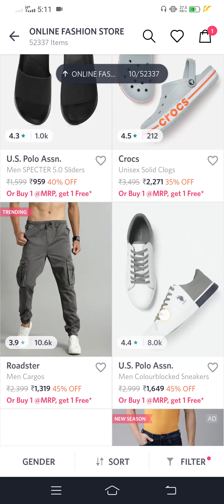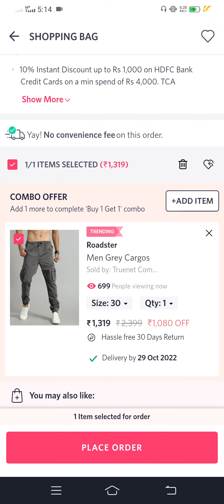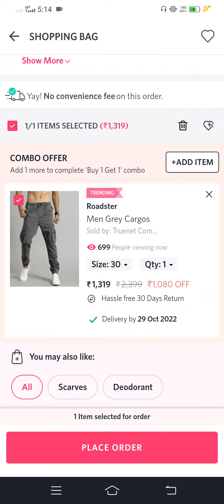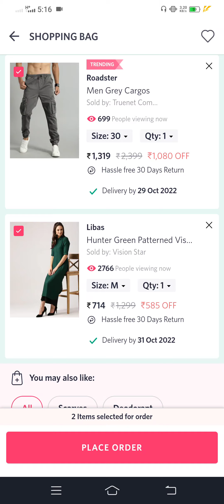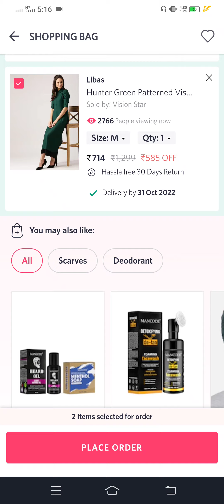How to apply Myntra Buy1Get1, Buy1Get2& Buy1Get3 Offer. এই অফারের আসল সত্য।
how_apply_myntra_buy1get1,2&3offer